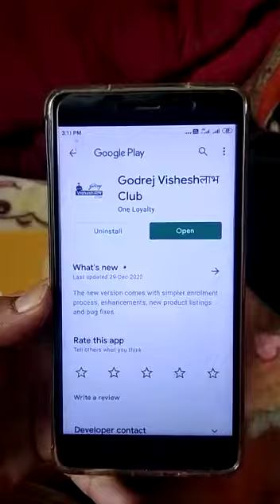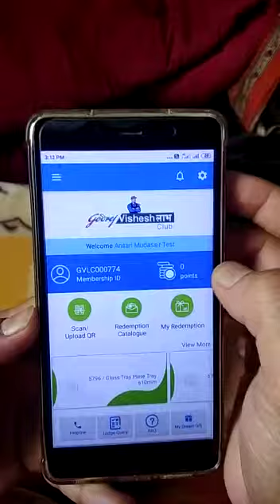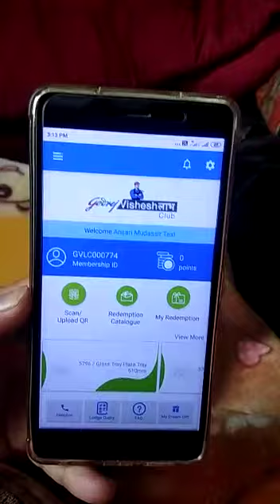Godrej vishesh ko registration kaise karen // Godrej point ko kaise scan karte Hain Star wood work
Hello
Friends & Family.
Here is parveen , Creator of unique smart designer " interior design ke one video about

{ unique smart designer }